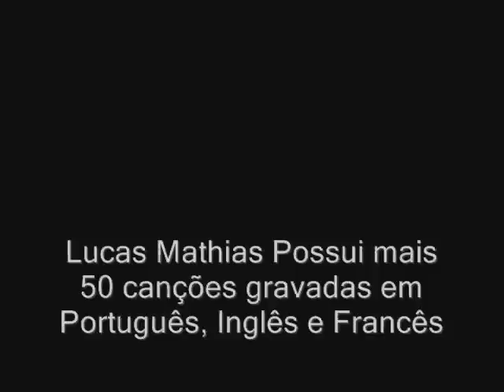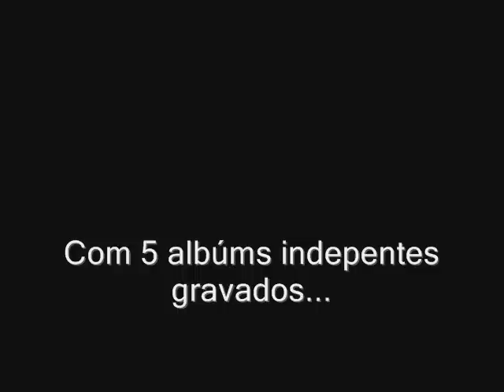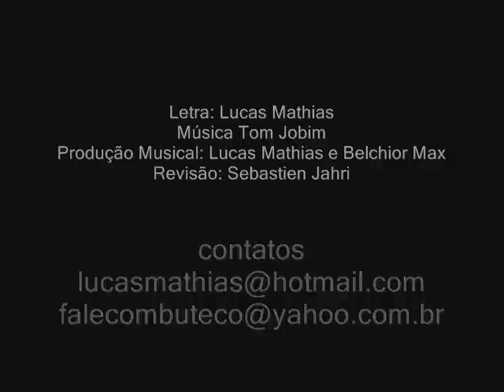Lucas Mathias clip release Ligia Tom Jobim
Lucas Mathias-Brasil French version of Jazz Ligia bossa nova